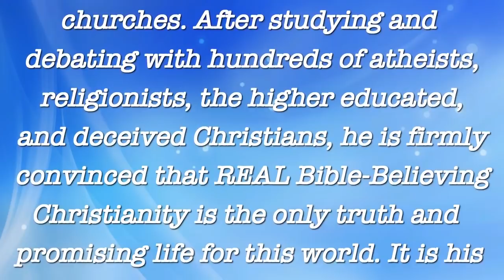Foxe's Book of Martyrs